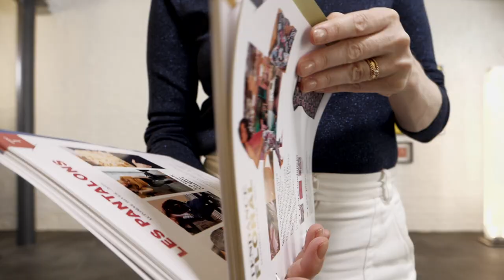Les conseils modes de Sophie Brafman - Automne 2019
Sophie Brafman nous a fait le plaisir de sélectionner ses coups de cœur de la nouvelle collection. Retrouvez ses conseils de style dans 3 vidéos sur damart.fr !